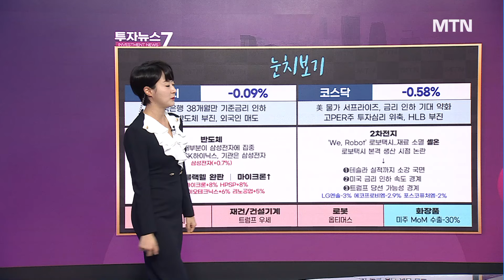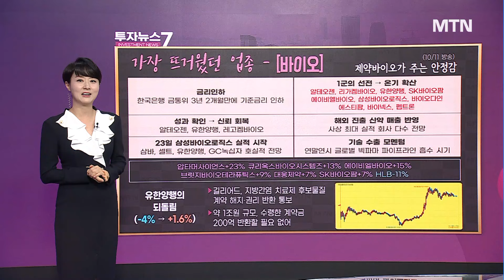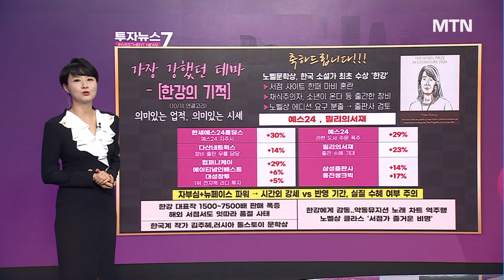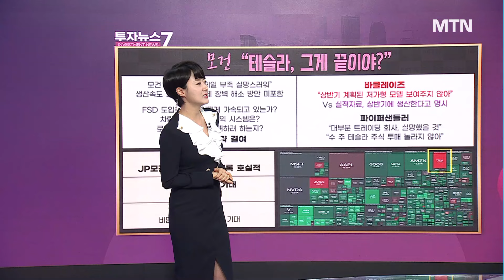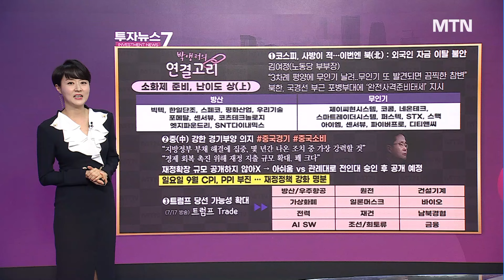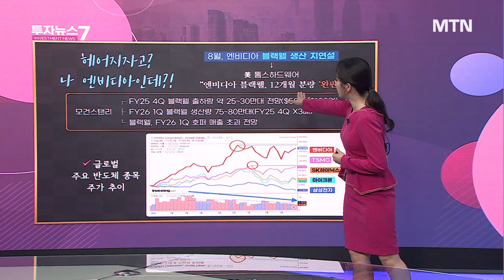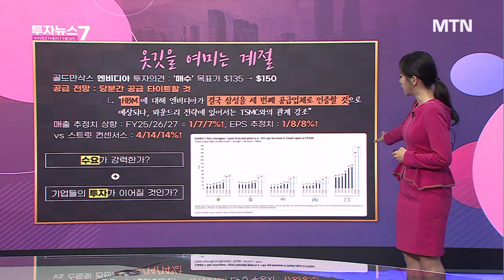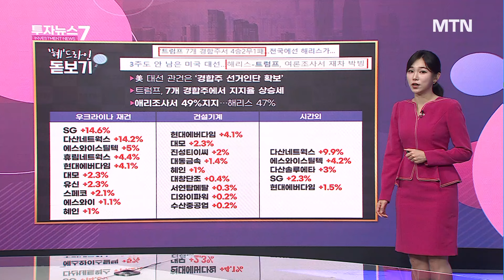[투자뉴스7] 여전한 주도주 바이오, 탑픽은? 테슬라·로보택시 → 우주·로봇! / 머니투데이방송 (증시, 증권)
10/14 출발! 성공투자